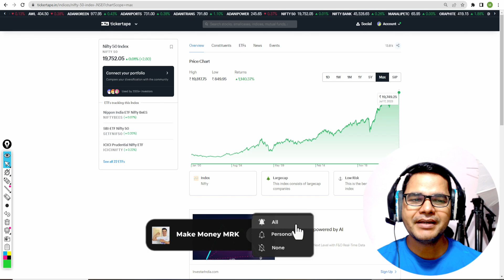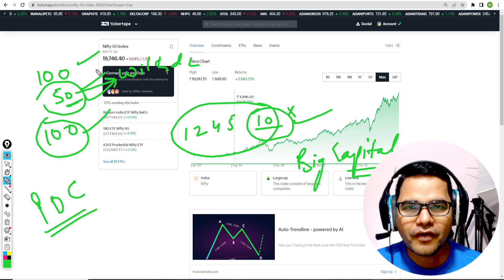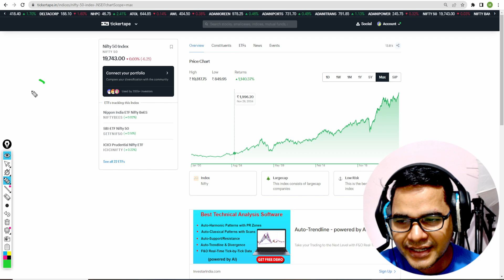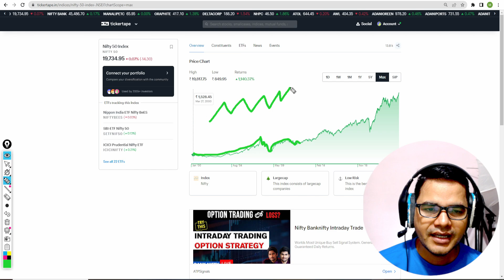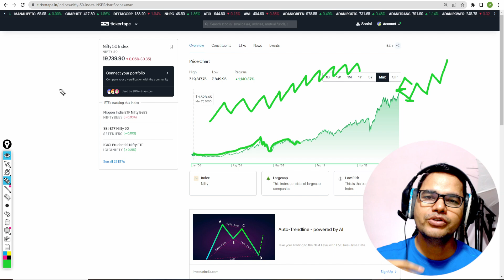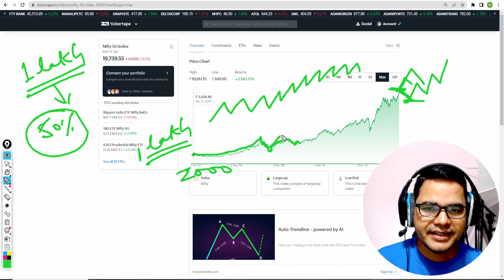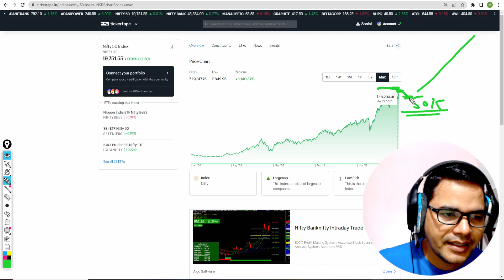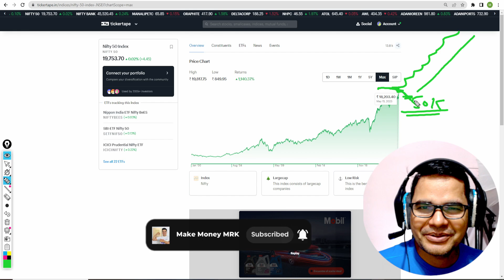Market High पर है LUMPSUM करना ठीक रहेगा या कब करना सही है ? Nifty All Time High | Best Mutual Fund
Hello guys jaisa ki aap sab ko pata hai Nifty All Time high par to aise me lumpsum karna achha rahega ya nhi is topic par baat ki hai aur sath hi kuch logo ke comment aaye ki profit booking karna is time thik rahega to is video ko pura DEKHIYE.

✔ For More Details, Whatsapp Only @ 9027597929

Video By:
Milind Kushwaha